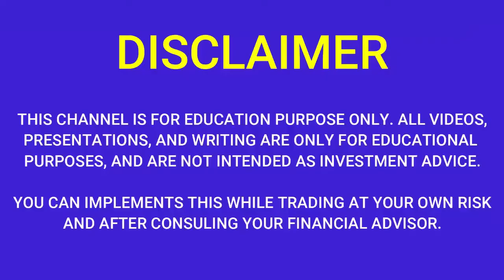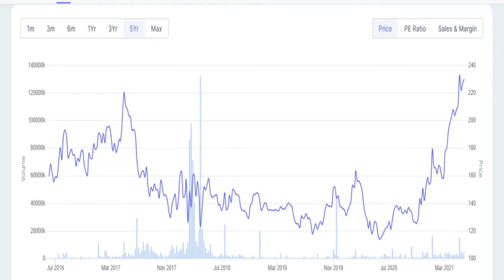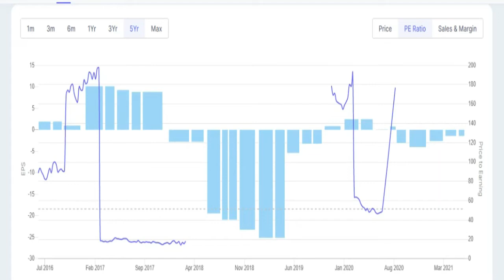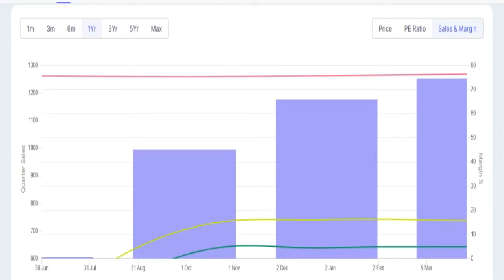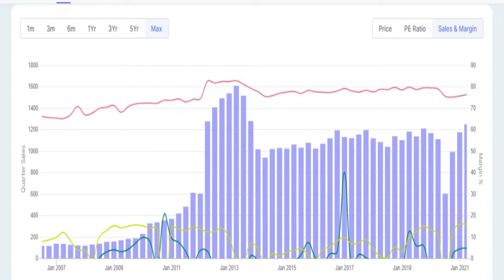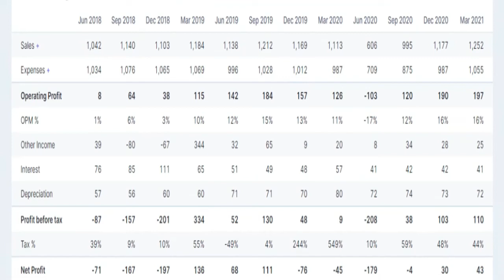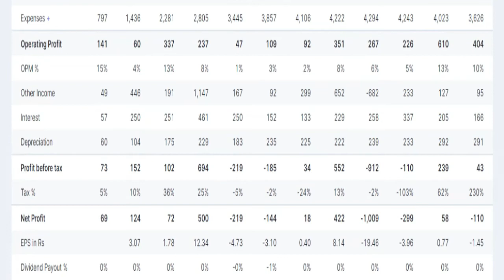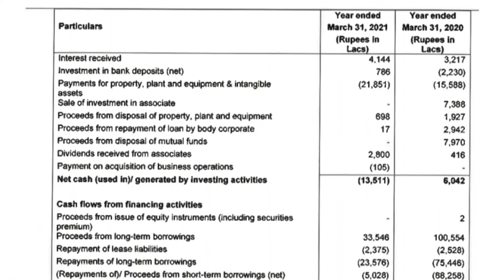Fortis Healthcare share| Fortis Healthcare SHARE LATEST NEWS | Fortis Healthcare Q4 RESULTS 2021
Fortis Healthcare q4 results | Fortis Healthcare  SHARE LATEST NEWS |   Fortis Healthcare LATEST UPDATE | Fortis Healthcare    SHARE PRICE | Fortis Healthcare SHARE NEWS | Fortis Healthcare  Q4 RESULTS 2021 | Fortis Healthcare SHARENEWSTODAY